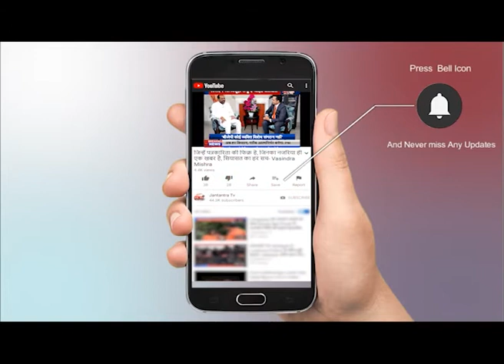Red Fort Attack || लाल किले पर हुई हिंसा का नया Video || Delhi Police ने जारी किया Video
Today is the 70th day of the peasant movement and even today the dispute over new agricultural laws continues. Farmer leader Rakesh Tikait today joined the ongoing Khap Mahapanchayat in Jind, where his platform broke and Rakesh Tikait fell. Amidst all this, the movement has now got the support of international pop star Rihanna, but the question is what is the work of Rihanna in the farmer's movement. Has Rihanna seen the violence in Delhi in the name of agitation? Have they seen agitators mounting tractors on policemen?

किसान आंदोलन का आज 70वां दिन है और आज भी नए कृषि कानूनों पर तकरार जारी है. किसान नेता राकेश टिकैत आज जींद में चल रहे खाप महापंचायत में शामिल हुए, जहां उनका मंच टूट गया और राकेश टिकैत गिर गए. इन सबके बीच इस आंदोलन को इंटरनेशनल पॉप स्टार रिहाना का समर्थन अब मिला है, लेकिन सवाल ये है कि रिहाना का किसान आंदोलन में क्या काम है. क्या रिहाना ने आंदोलन के नाम पर दिल्ली में हुई हिंसा को देखा है. क्या उन्होंने आंदोलनकारियों को पुलिस वालों पर ट्रैक्टर चढ़ाते देखा है I